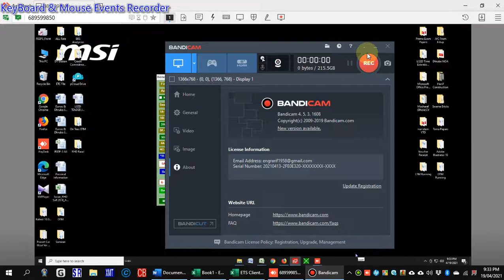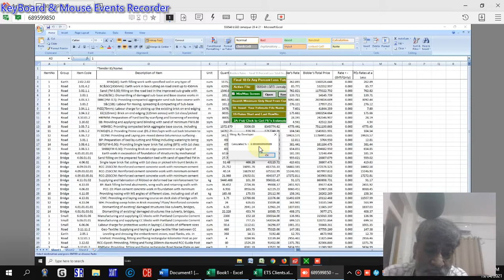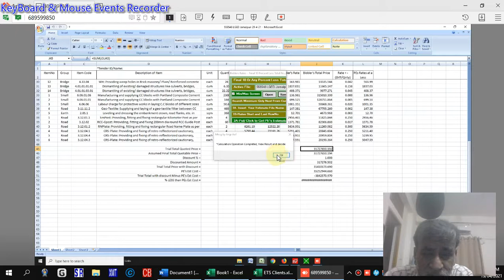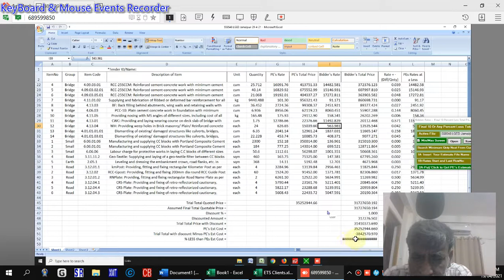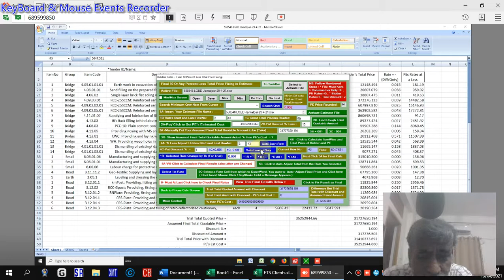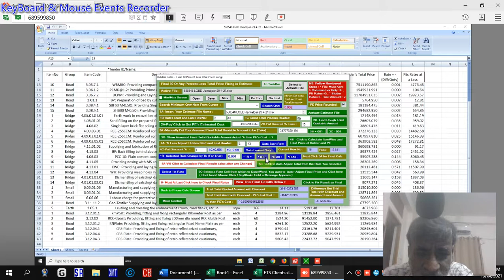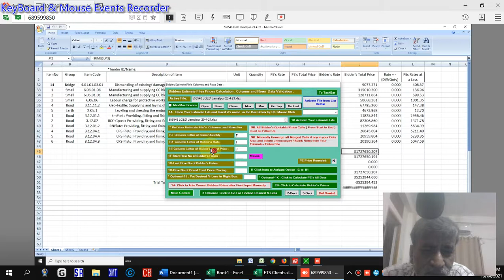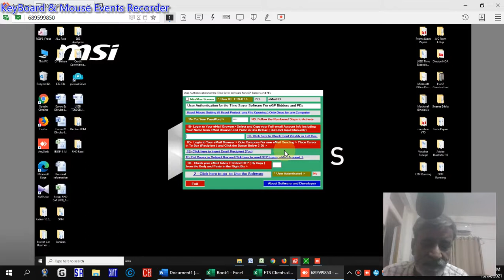Adjust 10% or highest Possible Less by Rates and Discount in eGP OTM BOQ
Adjust 10% or highest Possible Less  by Rates and Discount in eGP OTM BOQ using the Software- eGP Bidders Tools. In some cases trial will need but in some cases automatically adjust any less by using this Time Saver Software.